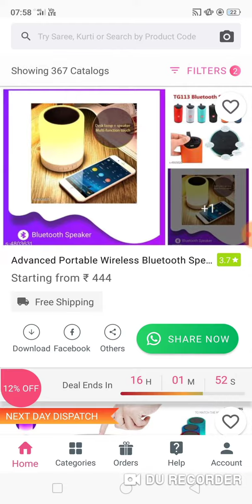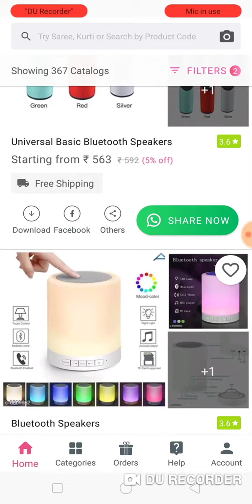Bluetooth speaker online shopping app